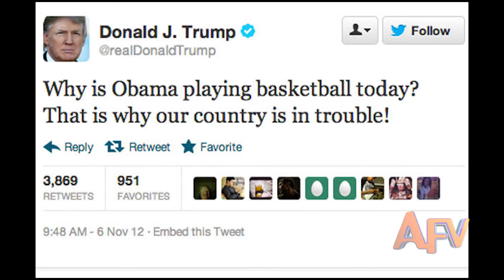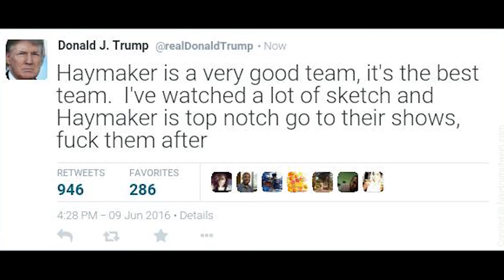Donald Trump on America's Funniest Videos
He really tells it like it is!